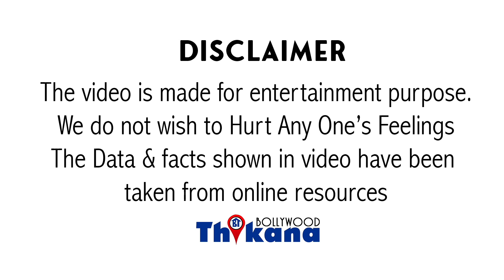Sudhir Kumar Death Mystery | Dosti Movie 1964 Actors Sudhir Kumar का Murder किसने और क्यों करवाया ?